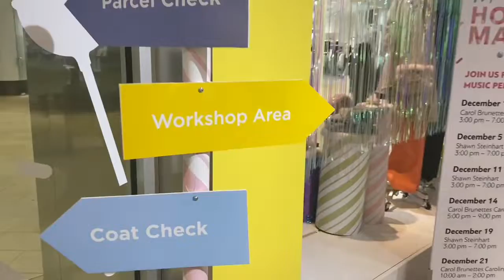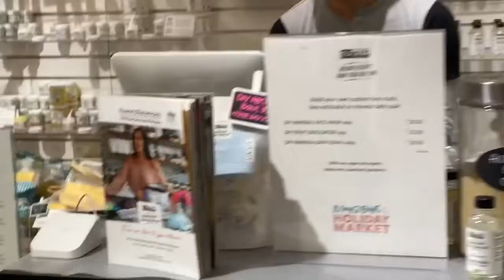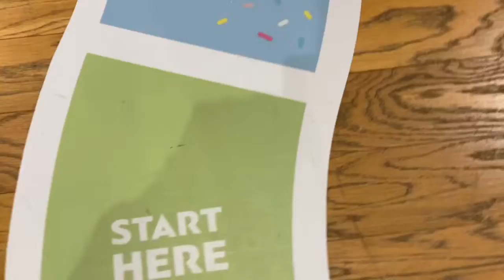Holiday Market | MERRY & BRIGHT HOLIDAY MARKET 2019 at SquareOne (CANADA) | Holiday Series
MERRY & BRIGHT HOLIDAY MARKET 2019, Located at Square One Mall, Mississauga,
In this holiday season Get a sweet start to your holiday shopping at the Merry & Bright Holiday Market. Find locally crafted gifts, try a DIY workshop (by Embiria or Muse Studio) or snap a photo with our whimsical candy stations.
Vendors at the market include: Catalyst & Co., C.J.Rocker, Coral Essence, First Batch, Fleur de Reine, Little by Little, Mango Like Dessert, mojja Socks, Nav K Collection, Nuchay, Nuworld Botanicals, PalettAmerica, Tenfed, The AG Studio, Unicorn Toys and Up To The Time.

Also Watch my recent video's